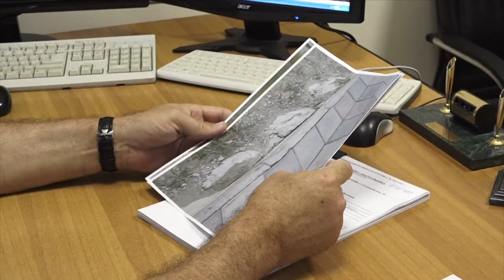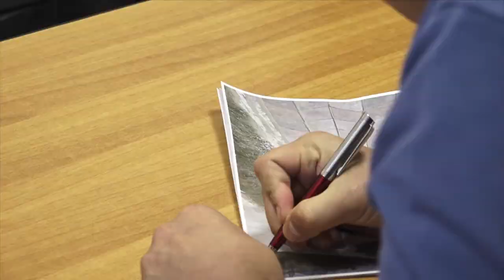Решение проблем в селе Витязево на особом контроле у главы курорта